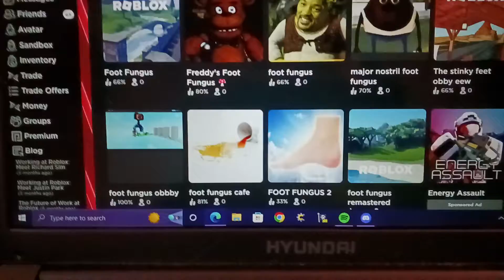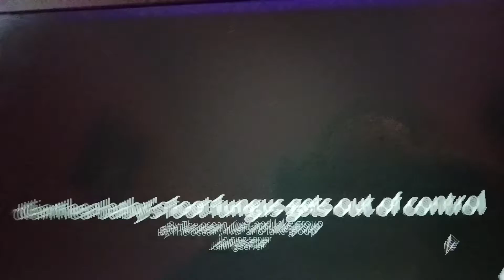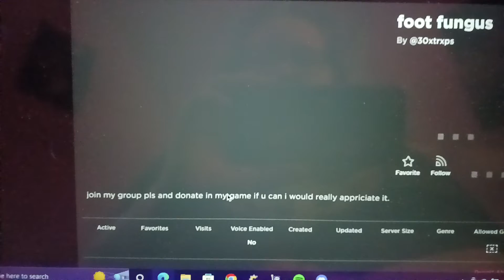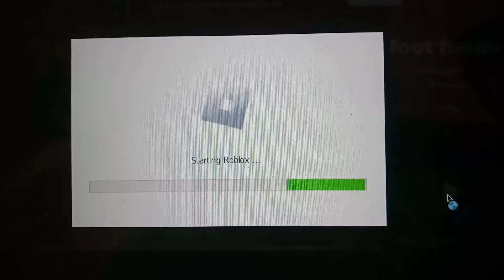I looked up Foot Fungus on Roblox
I might come back to this. I more did this to joke around, I'm sure I can find worse games than this, and we can find out